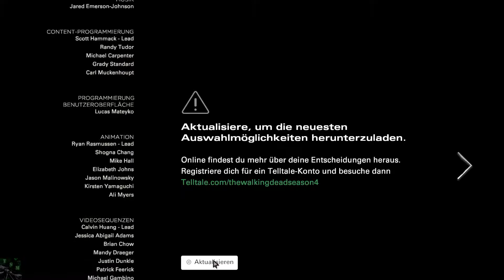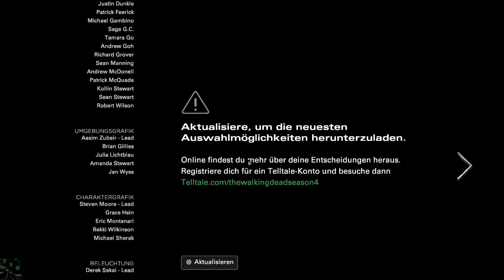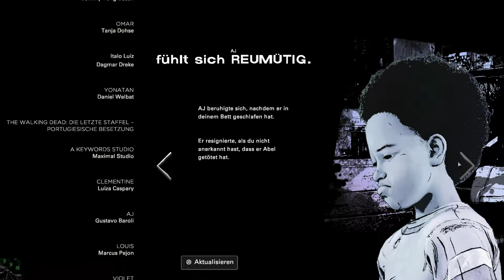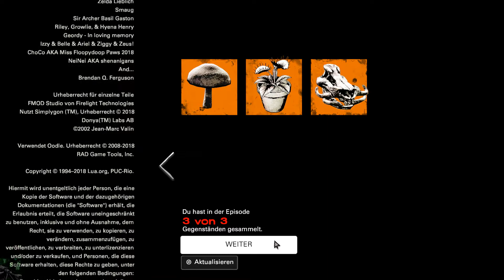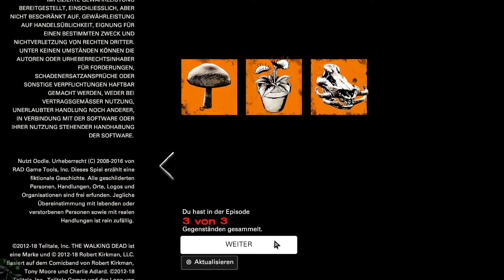Angriff auf die Schule «» Lets Play WALKING DEAD: FINAL SEASON #013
In der wahrscheinlich letzten Folge von Telltales The Walking Dead greift Lily die Schule an. Ein harter Kampf und harte Entscheidungen stehen an.

|The Walking Dead: Finale Season|
Action-Adventure von Telltale Games.

|Let's Play The Walking Dead: Die letzte Staffel|
Deutsches Lets Play von TheSniperMajor.